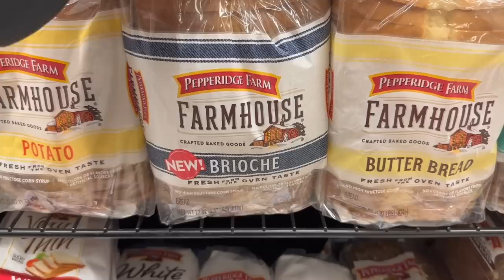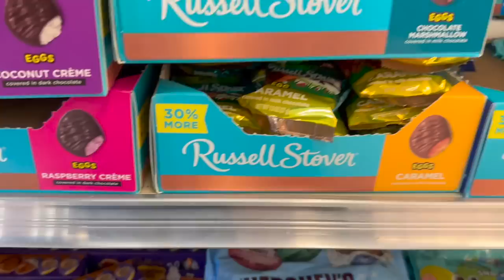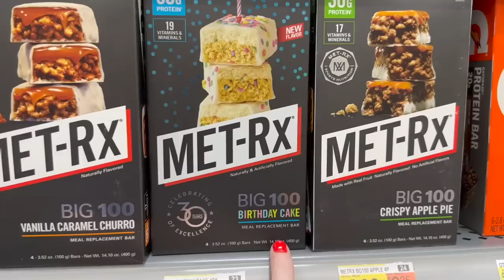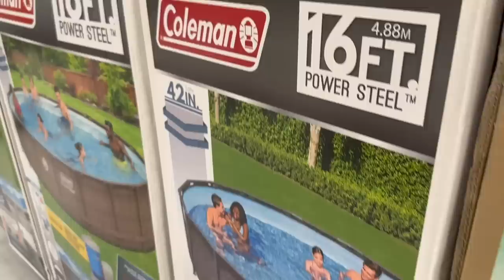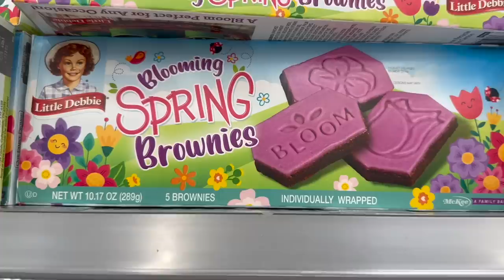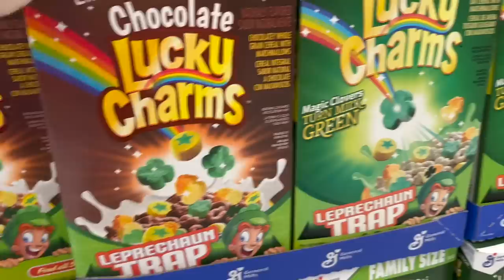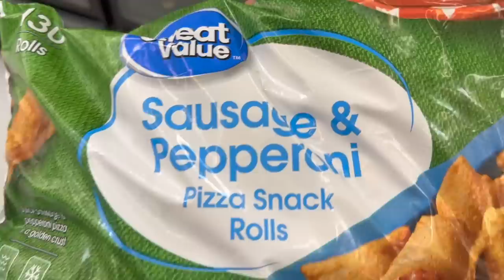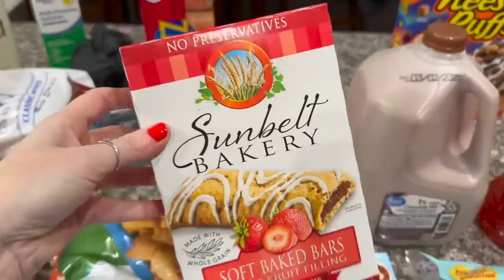Walmart Shop With Me & Weekly Walmart Grocery Haul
Come Grocery Shopping with Me and Check out my weekly Walmart grocery haul!

Find Easter and Spring Decor, along with Easter Basket Ideas and more.